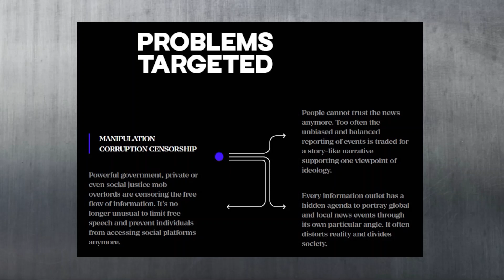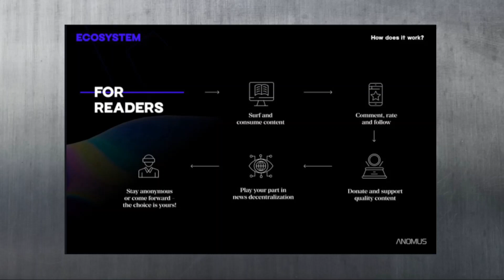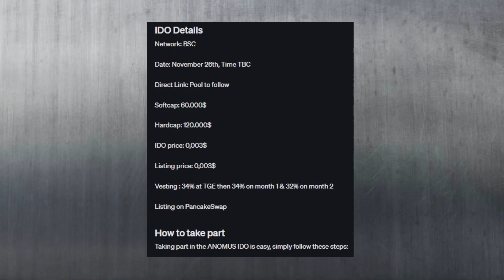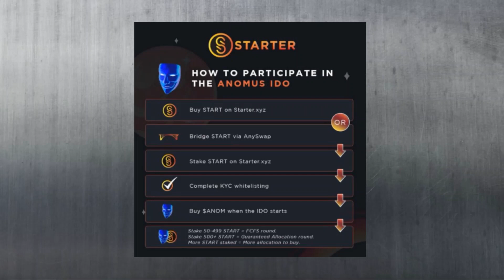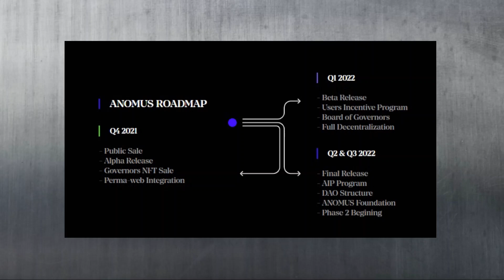Anomus Explained | Eradicating Misinformation In The Media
In this Crypto Review, I look at Anomus, which is a decentralized news protocol for the world. It’s created to make news reporting fair, unbiased, and balanced again !

00:00 - The Issue
00:49 - How It Solves It
02:09 - Ecosystem
02:28 - IDO Launch
04:01 - Tokenomics
04:45 - Team
05:11 - Roadmap
05:33 - Investors / Backers
05:46 - Final Thoughts